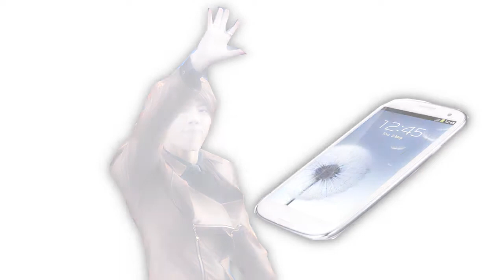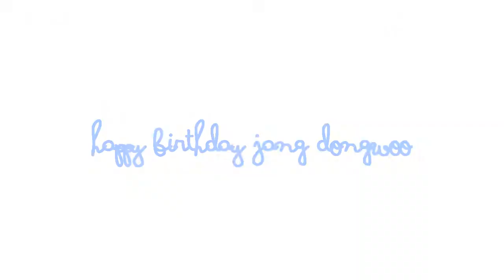121122 ♡ ; jang dongwoo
Beep Beep Beep Beep ♡
Happy Birthday Dongwoo~
/ily omg/
/hes laugh is cute/
im too lazy to put texts/lyrics :c
im sorry :c
even my sebaek video arent done yet :c